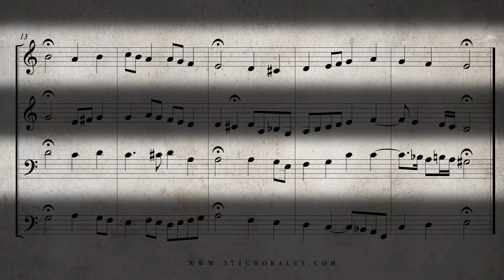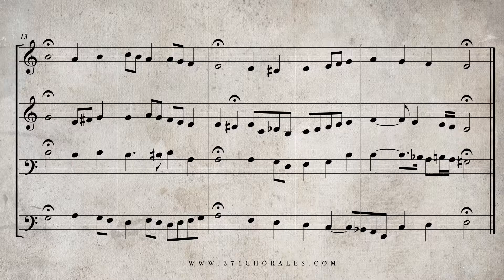307. Christus, der uns selig macht, BWV 283 - (Isolated Soprano & Tenor Parts)